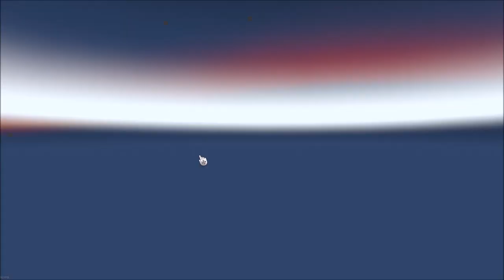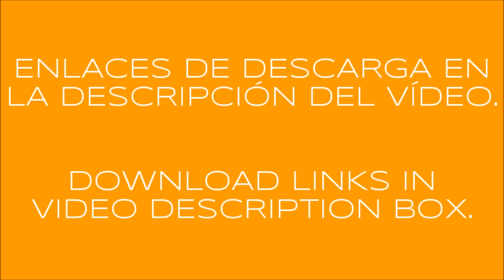OVERSIZE-OVERWEIGHT TRAILERS U.S.A. ATS 1.32-1.33.x & OLDER VERSIONS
INGLÉS - ENGLISH

OVERSIZE-OVERWEIGHT TRAILERS U.S.A.

Credits: CyrusTheVirus, Giants software, Solaris36, SCS Software, tripple8, Farzad, 3dregenerator, W.O.T, TlesGames.

Adaptation to 1.33.x ATS game version.
Added trailer cables.
Added Liebher truck crane cargo.
Added animated flags.
Corrected some bugs.
Adjusted traffic frequency.
Clean gamelog.
CARGO SEEDS TANKS FIXED. Sorry to all.
ADDED OREGON DLC Companies.

SPANISH - ESPAÑOL

OVERSIZE-OVERWEIGHT TRAILERS U.S.A.

Créditos: CyrusTheVirus, Giants software, Solaris36, SCS Software, tripple8, Farzad, 3dregenerator, W.O.T, TlesGames.

Adaptado a la versión 1.33.x de ATS.
Añadidas mangueras de aire.
Añadido camión grúa Liebher.
Añadidas banderas animadas.
Corregidos algunos errores.
Frecuencia de tráfico ajustada.
Gamelog limpio.
CARGA TANQUES DE SEMILLAS ARREGLADAS.
AÑADIDAS EMPRESAS DEL DLC DE OREGON.

A disfrutarlo. :-)